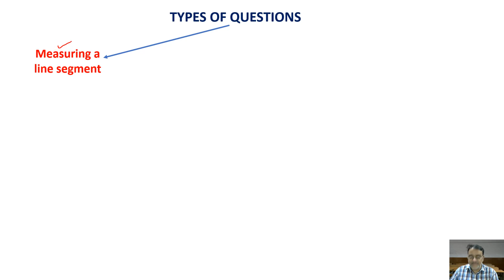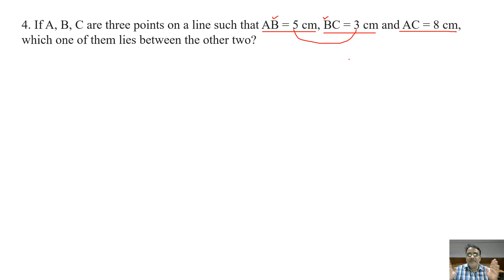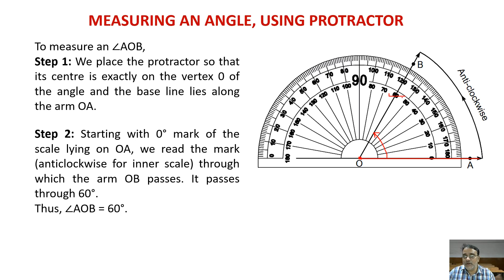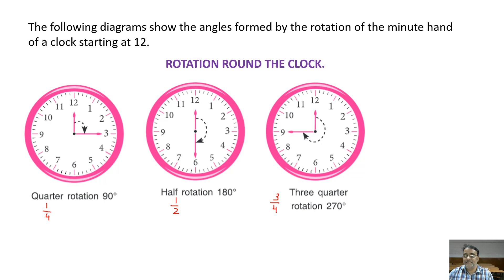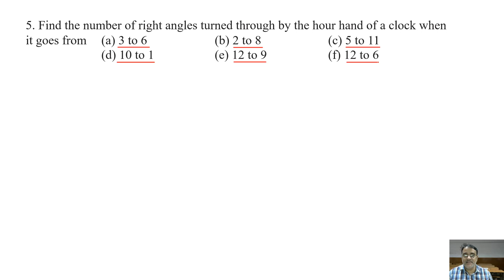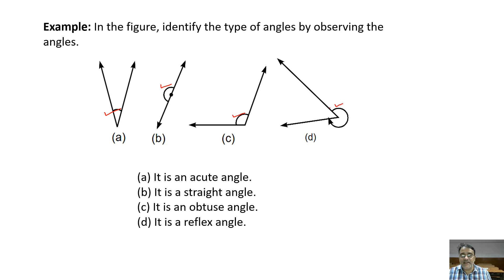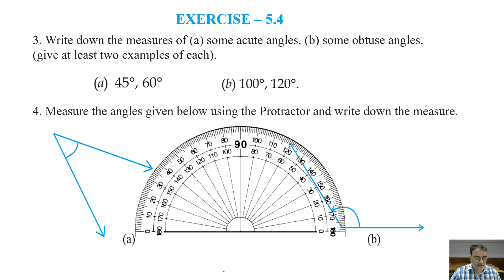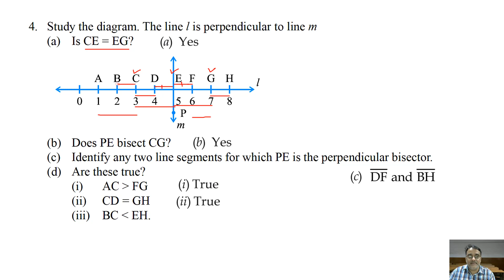CBSE(NCERT) Maths Class VI Chapter 05 Understanding Elementary Shapes Revision 01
CBSE(NCERT) Maths Class VI Chapter 05 Understanding Elementary Shapes Revision 01 - Different types of Questions, Measuring a line segment, Angles – Right & Straight, Direction based, Measuring Angles, Angles – Acute, Obtuse & Reflex, Perpendicular Lines, Examples and Important Questions.

Please click the below link to open the Class VI Study materials webpage to download my study materials: